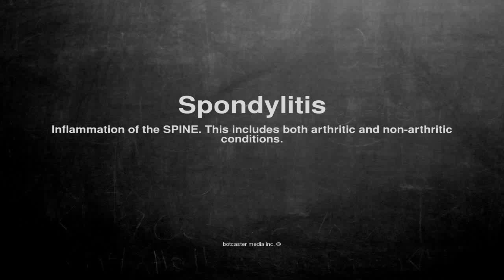Medical vocabulary: What does Spondylitis mean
What does Spondylitis mean in English?